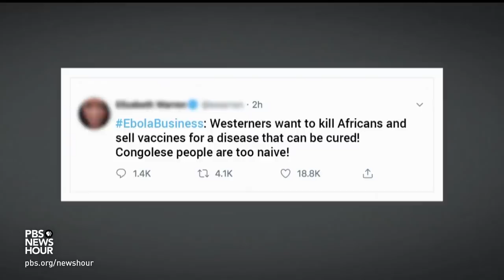How war and misinformation are complicating the DRC's Ebola battle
An outbreak of the deadly Ebola virus has plagued Democratic Republic of Congo for nearly a year and a half, with more than 3,000 people getting sick and 2,000 dead. Major medical advances in prevention and treatment have kept the disease's toll from rising, but ongoing war -- and attacks on medical teams -- have forced the response to a standstill. Special correspondent Monica Villamizar reports.